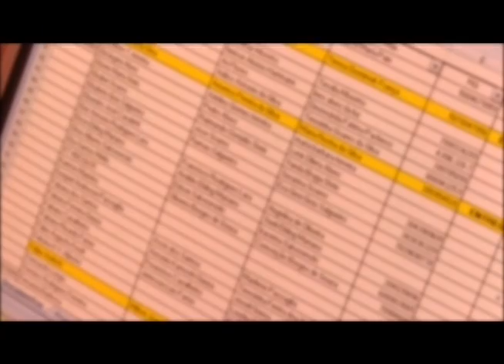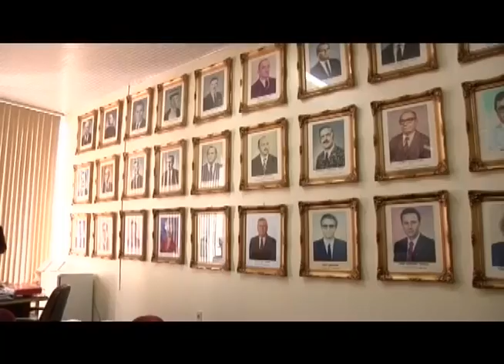30/08 - Câmara Entrevista com o Vereador Ernani Mello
30/08 - Câmara Entrevista com o Vereador Ernani Mello na Câmara de Vereadores de Erechim